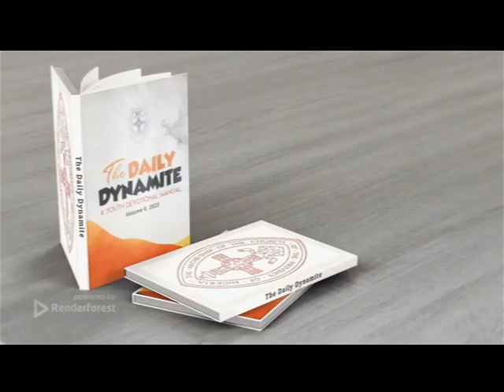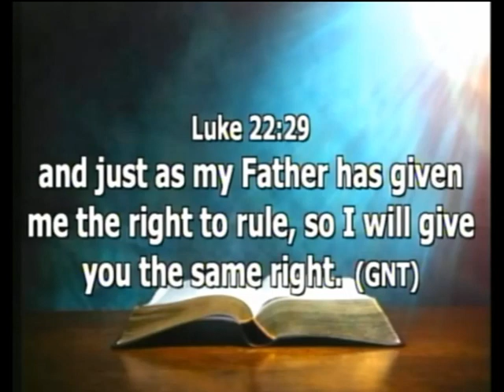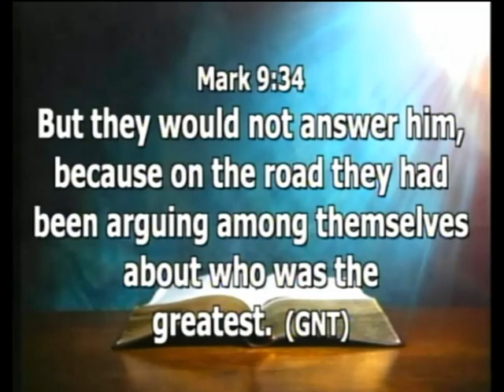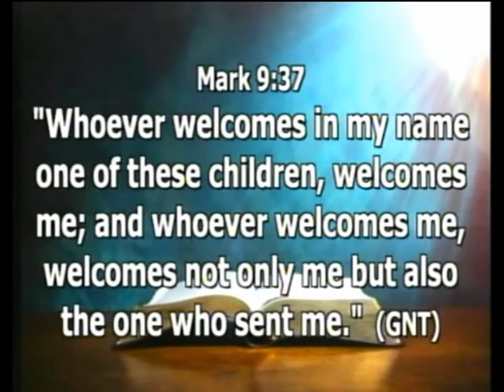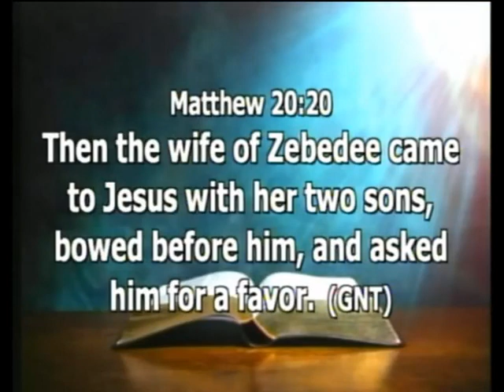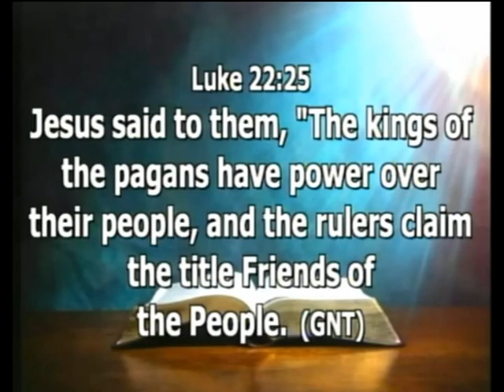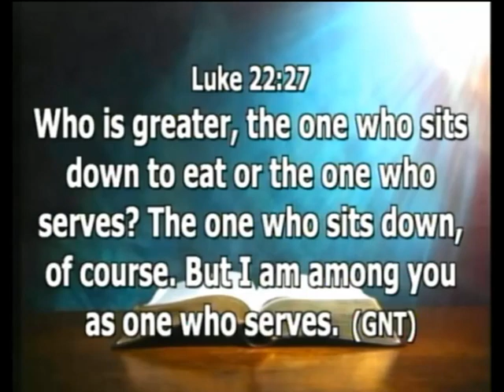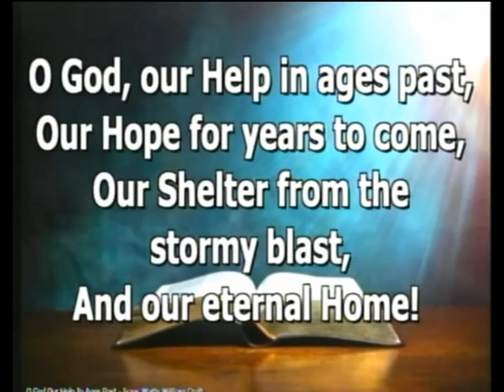DAILY DYNAMITE DEVOTIONAL FOR 24TH AUGUST 2023 WITH REV'D GABRIEL OKOYE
*THE DAILY DYNAMITE*
Youth Devotional Manual 2023

(St. Bartholomew the Apostle)
 *TOPIC: WHO’S THE GREATEST*

 *Anchor Verse: 22:24*

 *"Now there was also a dispute among them, as to which of them should be considered the greatest "*

Humility and selflessness are to mark every believer in Christ Jesus.

However, the apostles never cared about this, so they got into a debate over which of them was the greatest, especially considering the sitting at the Last Supper, the night before Jesus would go to the cross.

Most Christians today have volumes of lessons about humility in their heads, but they rarely put this into practice.

 Although we might not get into a verbal debate, the thought of our hearts most times is, ‘I’m greater than he is

The lesson we must learn from the story of Jesus’ disciples in this
argument is that every' one of us is actively serving Christ.

 Every believer has been given a particular spiritual gift and it is to the advancement of the

No man is greater, and we must make Jesus our main focus.

He is the great example of servant-hood and He showed us great humility.

Whoever will humble himself will be exalted.

 *Prayer:*
Lord, give us the grace to be humble in all our dealings in Jesus ’ name.